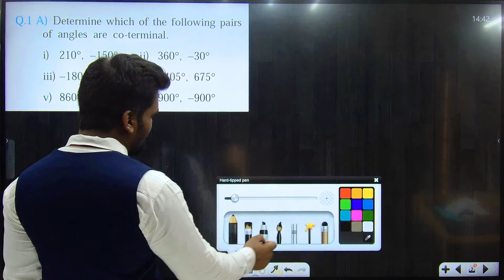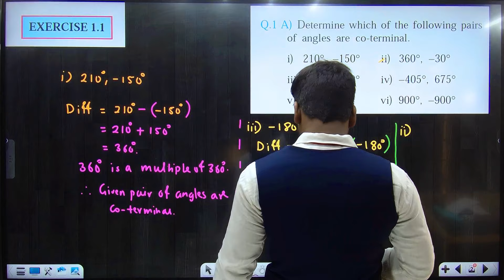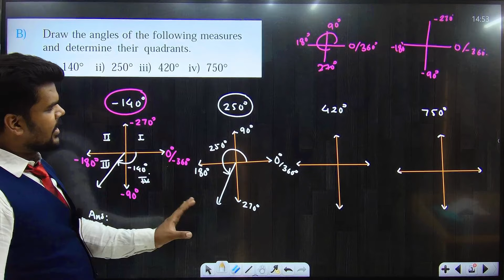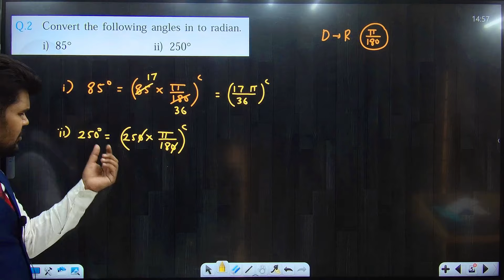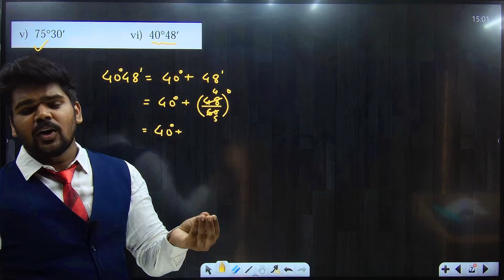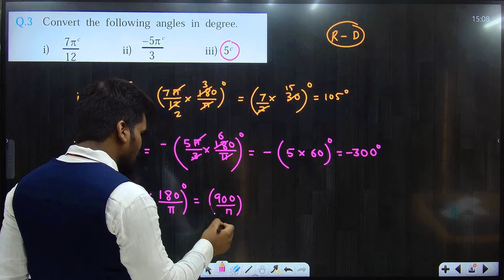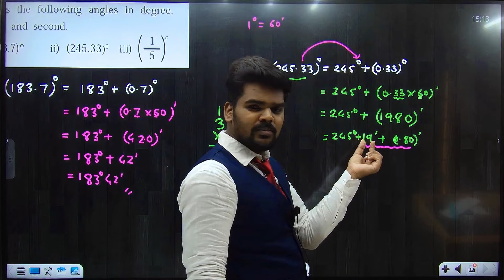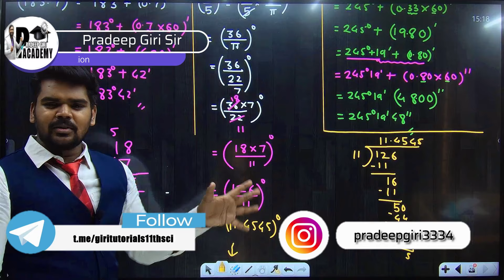11th MATHS |Chapter No 1 ANGLE AND ITS MEASUREMENT | Exercise 1.1{Q1 TO Q4} | Part 1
11th MATHS |Chapter No 1 ANGLE AND ITS MEASUREMENT | Exercise 1.1{Q1 TO Q4} | Part 1 | PRADEEP GIRI SIR

Engineering Channel